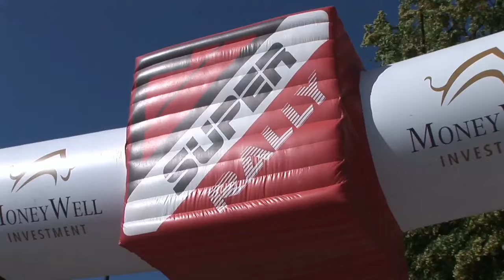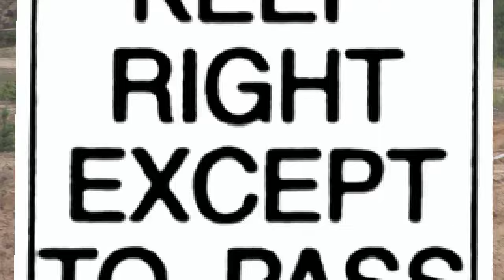Rajd terenowy Super Rally IV etap Wąchock 2016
Reportaż z rajdu terenowego pojazdów terenowych Super Rally 2016 ,IV etap w Wąchocku na terenie poligonu doświadczalnego samochodu Star.